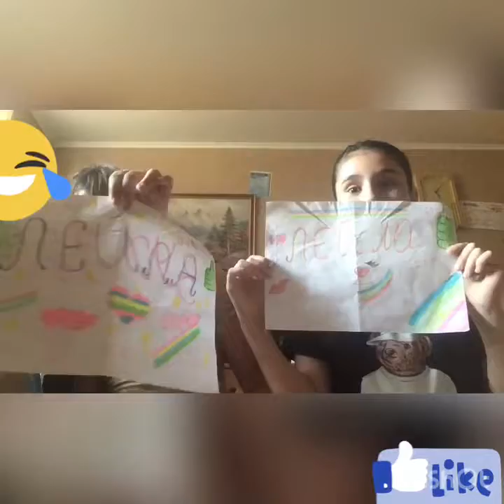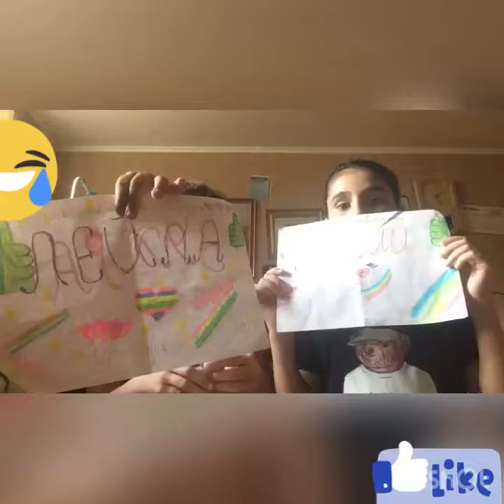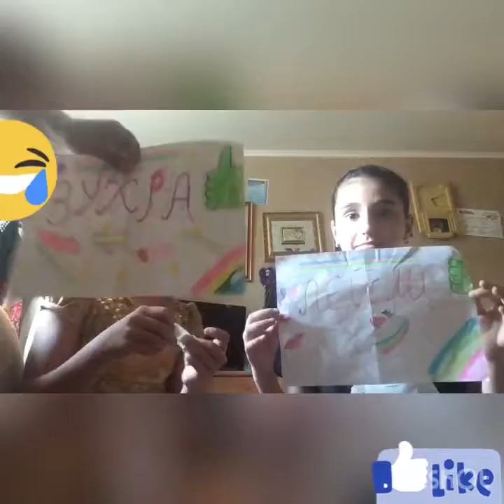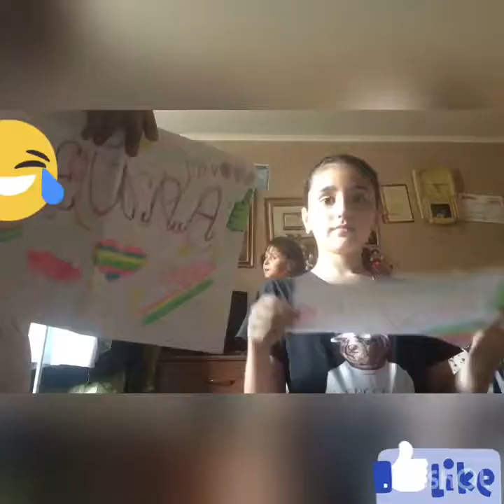Челендж: кто из нас